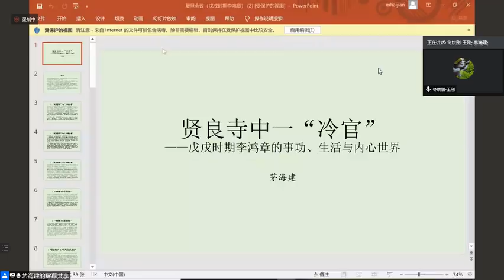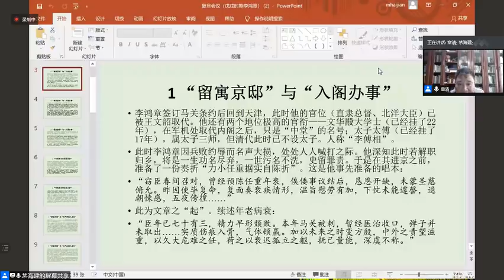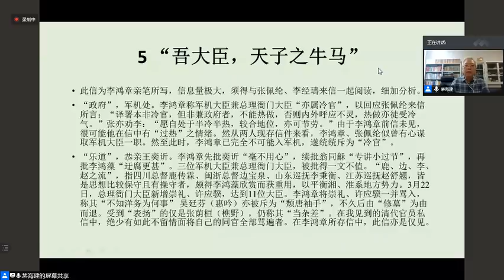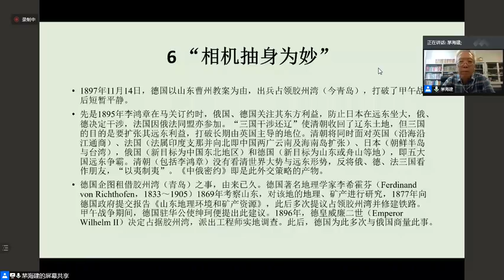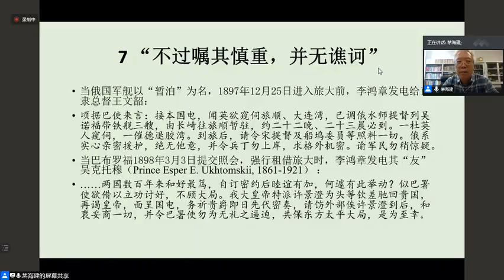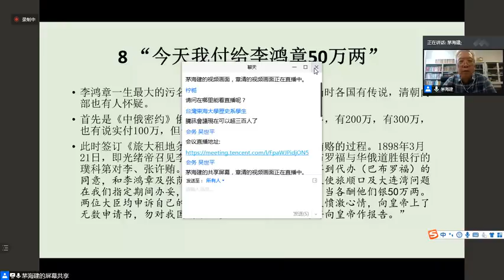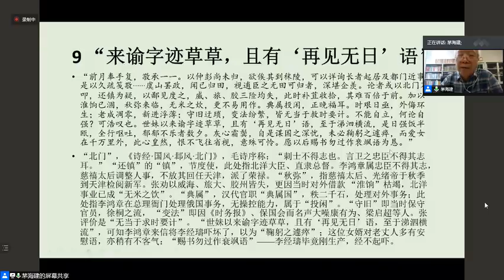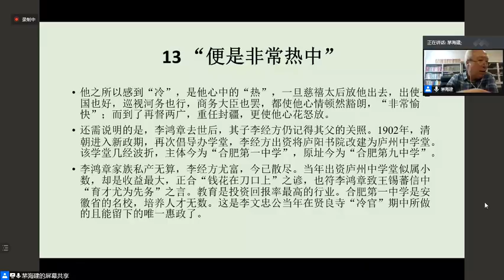华东师大茅海建教授：贤良寺中一“冷官”——戊戌变法时期李鸿章事功、生活与内心世界